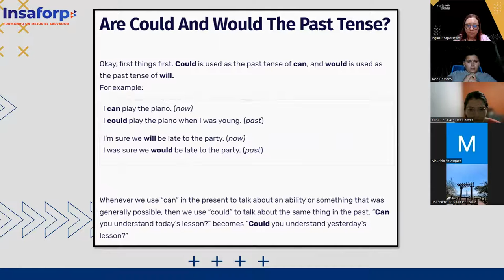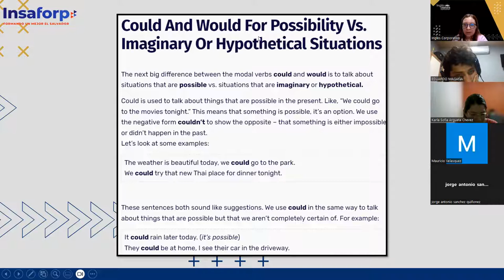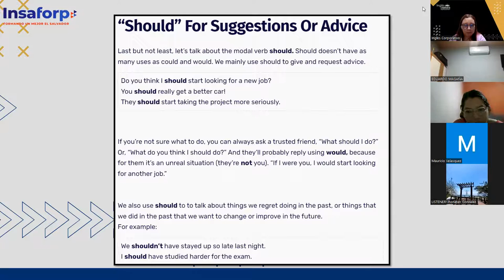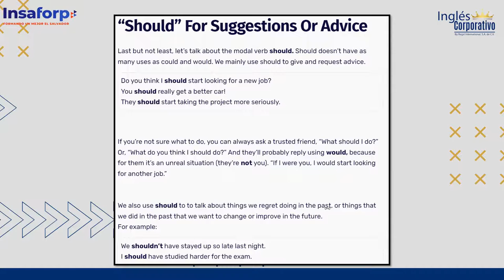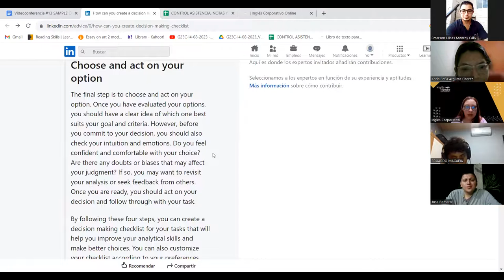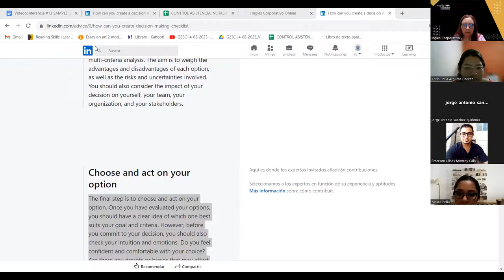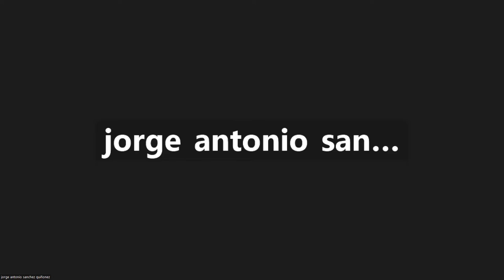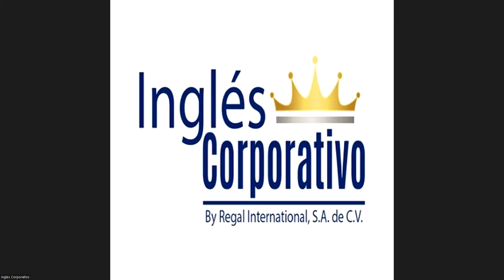SESION 13-28-08-23-AC29750-0007-2023-AR-SAMPLE OF CHECKLIST TO HIRE 3PL PROVIDER AND DISCUSS